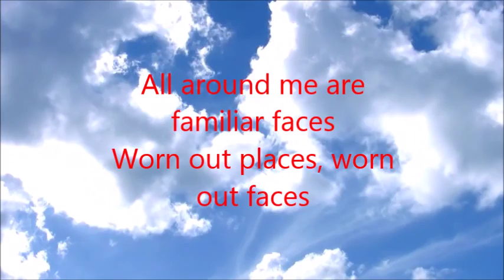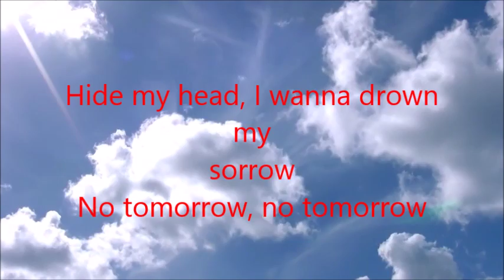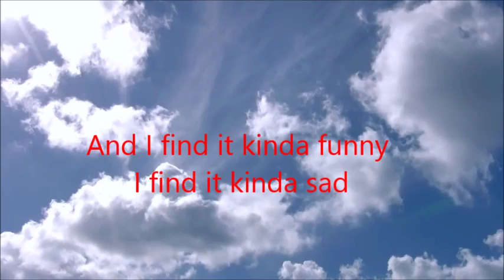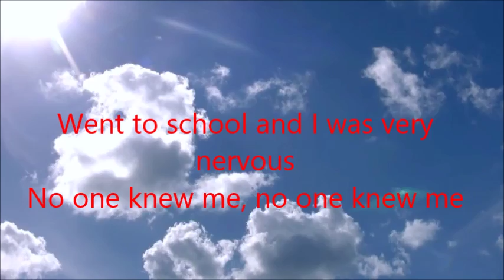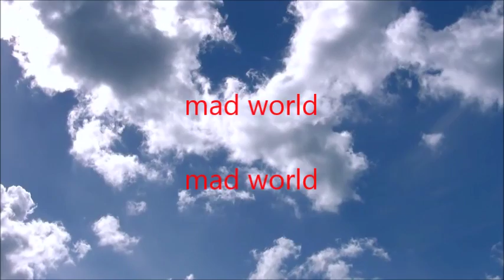mad world....Tyros 3